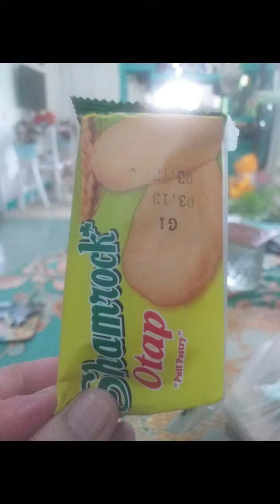Flowers and blessings(3)